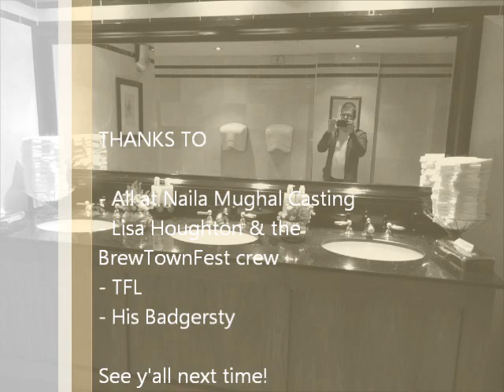London Essex & London Travel Vlog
Hello Barmy Badger Army welcome to todays show featuring the Badgers Good buddy Nick from the on the bench series

today Nick travels around essex and london and many different locations

thanks to NNN
Deluxe raptor
Roboten
Time Bunny

and thanks to scorpios9472 and synth John